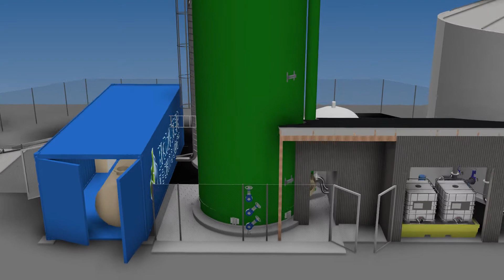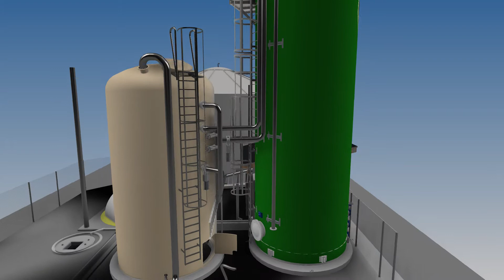Smaken av Grimstad HyVAB®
Biowater Technology's full scale HyVAB® plant in Grimstad, Norway.